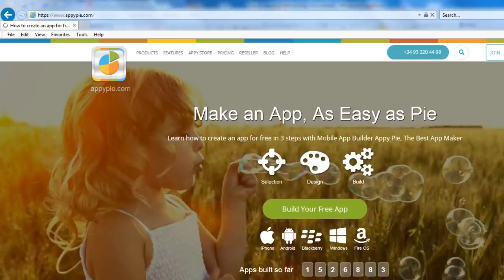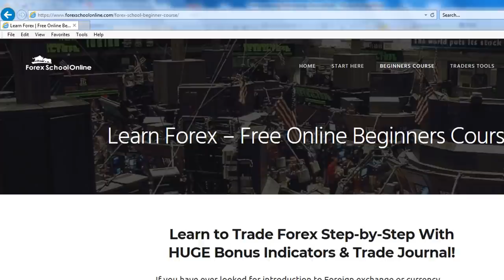Passion for Research and knowledge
Please share it, if useful. Thank you. 2019 - Topic:
E-Learning is fun. Here are some great free e-learning sites. My name is Dr. Andjelka (Angie) Stones and I am a Psychology Dissertation Chair. I love learning, so I hope you will too. If you need to know more about my work, I will make a separate video for that. Enjoy.
drangiestonesonlinelifecoach For Life/Dissertation Coaching Decided to start investing in the New Year? Join many like you here. Easy investing with Robinhood, no money needed upfront to open an account and you get a free stock. So, a great start. Good luck.